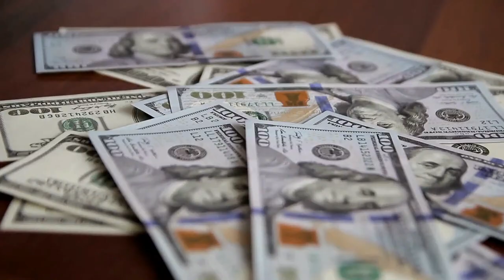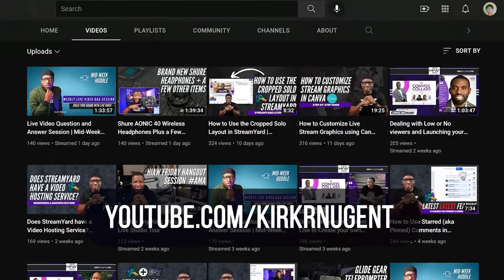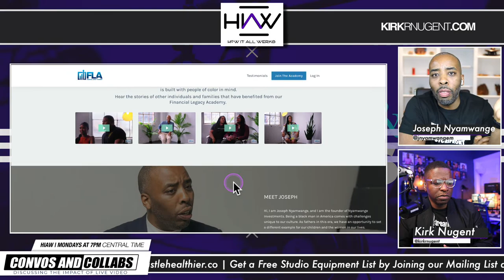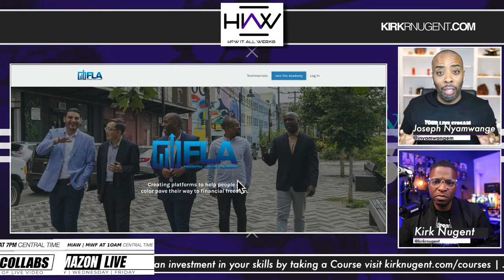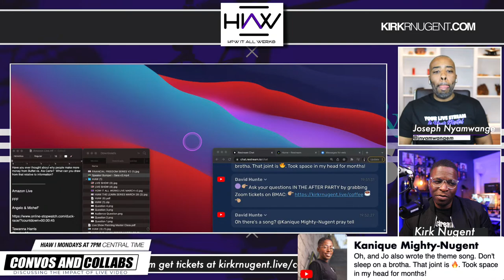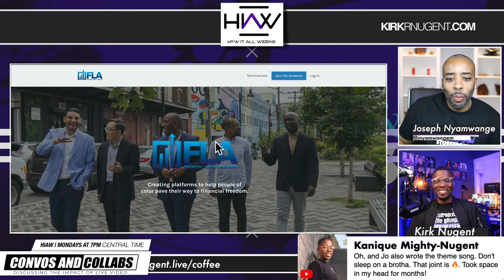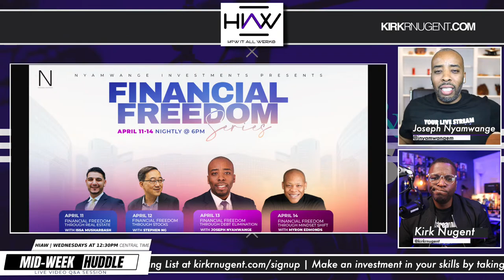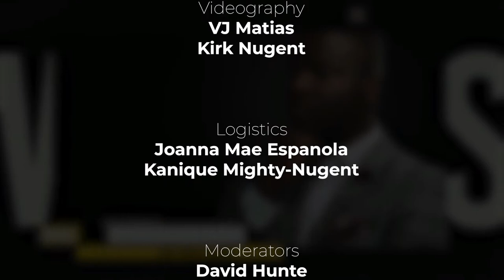HIAW Learn Series | Learn Course Creation with Joseph Nyamwange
So you're a Speaker, Trainer, or have a process you take students or clients through but it's all manual.  Have you thought about Creating a Course?  Our guest is Joseph Nyamwange creator of Financial Legacy Academy and we'll walk through the process of how he did this and it's impact.

Chapters
0:00 - Countdown
4:32 - Intro Video
5:41 - Host Introduction
6:25 - Announcements
11:09 - Live with Joseph Nyamwange
12:30 - Joseph Nyamwange Introduction
14:10 - Course Creation
17:29 - Origin Story of Joseph Nyamwang in Live video
25:26 - The Course topic and it's impact for students
32:33 - Engaging with Viewers
34:40 - Process of creating a signature offer/course
44:50 - The impact of the Course
54:10 - All about Financial legacy Academy
57:50 - Joseph Nyamwange Conclusion
1:02:06 - Host conclusion